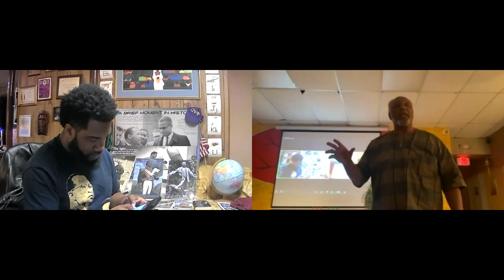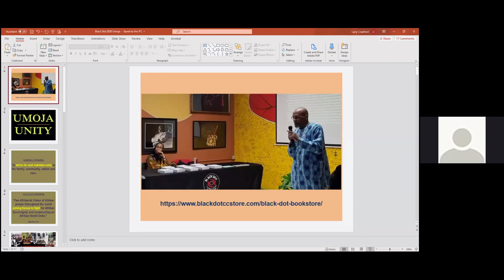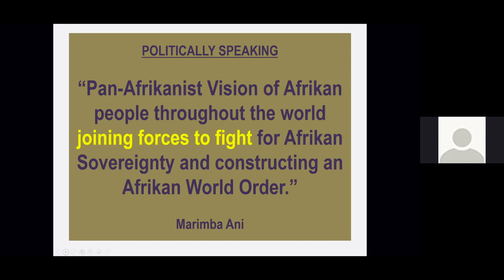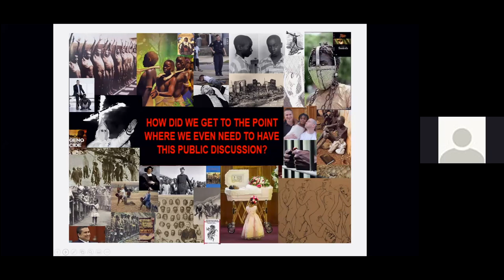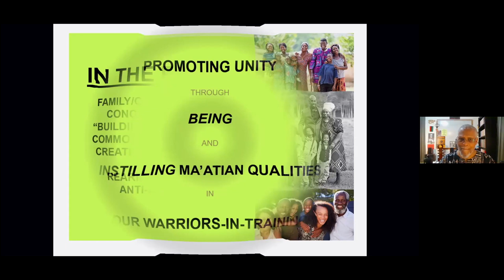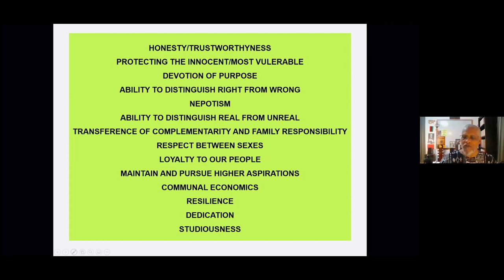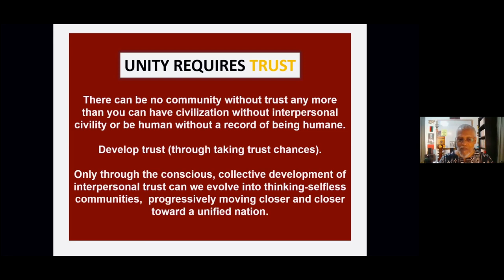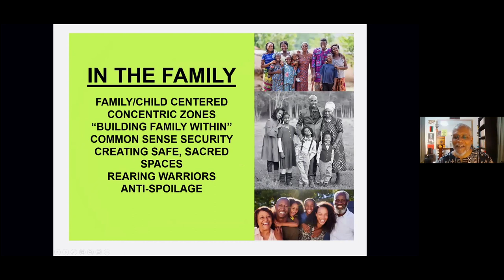Kwanzaa 2020 Umoja - Unity ft. Mwalimu Baruti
Black Dot Cultural Center hosts its 3rd Annual Kwanzaa Celebration, December 26, 2020. Umoja: Unity - To strive for and maintain unity in the family, community, nation, and race.
Host: Baba Oshi Adelabu
Guest Speaker: Baba Mwalimu Baruti